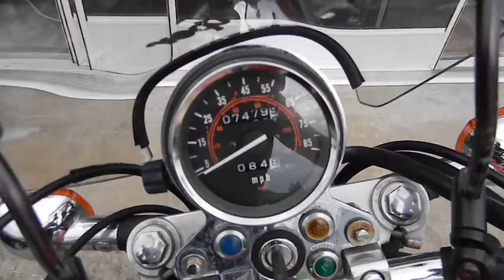The Flying Cheeto - 2005 Honda CMX250C Rebel - Sold!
I had this bike for a few. This video is after rebuilding the top end. The previous owner had overheated it and I got it for a steal. Fun bike and amazing on gas! Averaged 61 mpg! Cheap parts and simple too!